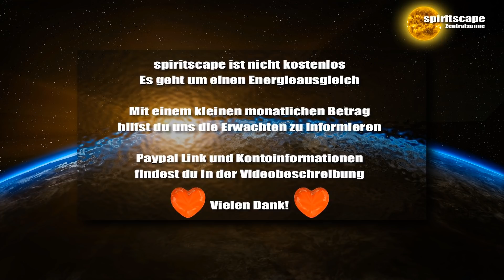Mike Quinsey 18.08.2017 (Deutsche Fassung)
Lieben Dank für euren Energieausgleich:
Bankverbindung:
Wolfgang Kerinnis
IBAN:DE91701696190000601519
BIC: GENODEF1ZOR